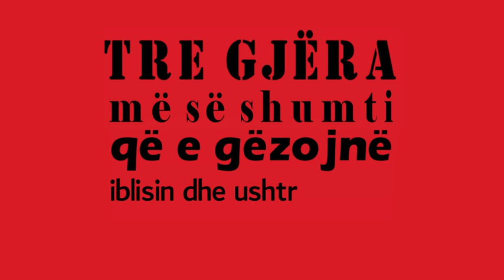Tre gjëra më së shumti që e gëzojnë iblisin dhe ushtrinë e tij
1.Vëllavrasja
2.Vdekja në kufër (mos besim)
3.Zemra e cila frigohet nga varfëria.